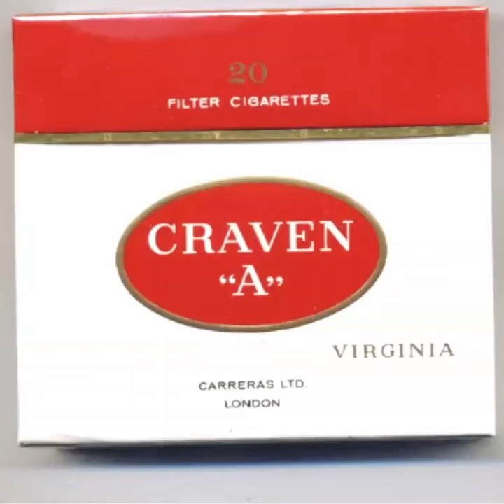Jamaican Emancipation | August 1st 2020 | Kenny G. Wilson | Think Poetry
What does emancipation mean in Jamaica?
August 1, 1834 marked a special day for Africans in British colonies as it was the day they received freedom from slavery. In Jamaica, the Emancipation Declaration was read from the steps of the Old Kings House in Spanish Town, St Catherine, the country's capital at the time.

Why do we celebrate Emancipation Day?
Emancipation Day is observed in many former European colonies in the Caribbean and areas of the United States on various dates to commemorate the emancipation of enslaved people of African descent. It is also observed in other areas in regard to the abolition of serfdom or other forms of involuntary servitude.

Jamaica celebrates independence on the 6th of August each year. For 2020 emancipation day is a reminder of what to look forward to. I wanted to set the tone for celebrations with this early post. Happy Independence Day Jamaica!
58 years of independence.